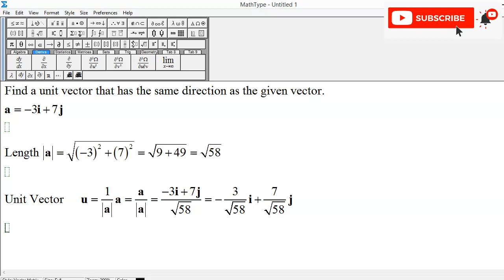Find a Unit Vector that has the same direction as given vector: a = -3i + 7j